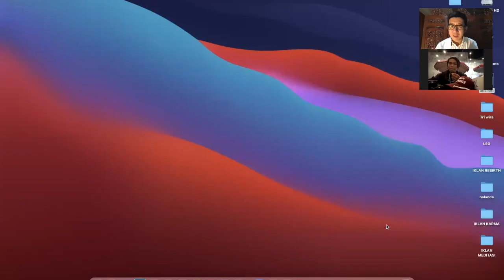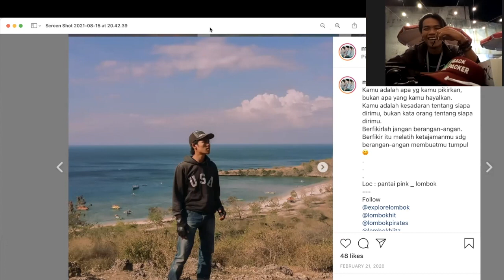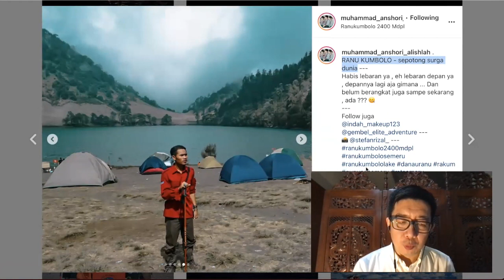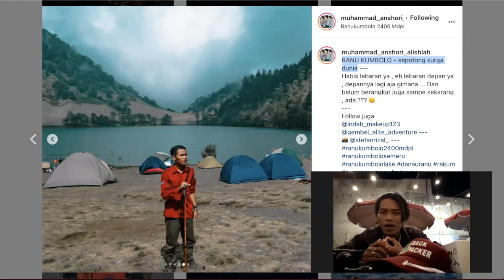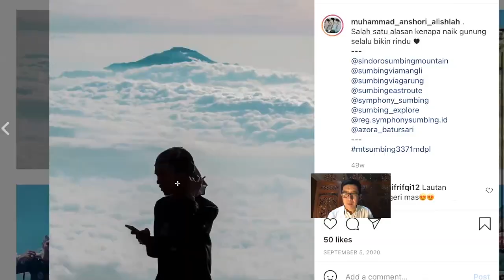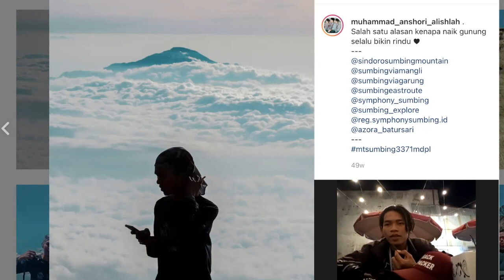ANAK ALAM | PECINTA ALAM - PENULIS | M ANSHORI AL ISHLAH | LIVE | 2021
Dalam wawancara ini M Anshori Al Ishlah seorang pecinta alam - penulis memperkenalkan diri dan menceritakan apa yang di nikmati oleh Anshori sebagai anak alam. M Anshori Al Ishlah seorang pecinta alam – penulis menceritakan apa yang dilakukan jika sudah berada di puncak tertinggi. M Anshori Al Ishlah seorang pecinta alam – penulis menceritakan banyak yang dipelajari ketika mendaki gunung. M Anshori Al Ishlah seorang pecinta alam – penulis menjelaskan bagaimana berangan-angan untuk menjai lebih baik menurut Anshori. M Anshori Al Ishlah seorang pecinta alam – penulis menceritakan kesalahan fatal yang pernah dilakukan oleh Anshori ketika mendaki gunung. M Anshori Al Ishlah seorang pecinta alam – penulis menceritakan potongan surge dunia yang pernah dikunjungi oleh Anshori. M Anshori Al Ishlah seorang pecinta alam – penulis menjelaskan mulai menyadari bahwa Indonesia sangat kaya, sangat indah. M Anshori Al Ishlah seorang pecinta alam – penulis menceritakan alasan naik gunung selalu membuat rindu. M Anshori Al Ishlah seorang pecinta alam – penulis menceritakan pengalaman naik gunung tambura yang berkesan.

00:00 M Anshori Al Ishlah seorang pecinta alam - penulis memperkenalkan diri dan menceritakan apa yang di nikmati oleh Anshori sebagai anak alam
03:37 M Anshori Al Ishlah seorang pecinta alam – penulis menceritakan apa yang dilakukan jika sudah berada di puncak tertinggi
07:04 M Anshori Al Ishlah seorang pecinta alam – penulis menceritakan banyak yang dipelajari ketika mendaki gunung
12:04 M Anshori Al Ishlah seorang pecinta alam – penulis menjelaskan bagaimana berangan-angan untuk menjai lebih baik menurut Anshori
17:01 M Anshori Al Ishlah seorang pecinta alam – penulis menceritakan kesalahan fatal yang pernah dilakukan oleh Anshori ketika mendaki gunung
24:16 M Anshori Al Ishlah seorang pecinta alam – penulis menceritakan potongan surge dunia yang pernah dikunjungi oleh Anshori
28:30 M Anshori Al Ishlah seorang pecinta alam – penulis menjelaskan mulai menyadari bahwa Indonesia sangat kaya, sangat indah
31:25 M Anshori Al Ishlah seorang pecinta alam – penulis menceritakan alasan naik gunung selalu membuat rindu
35:20 M Anshori Al Ishlah seorang pecinta alam – penulis menceritakan pengalaman naik gunung tambura yang berkesan